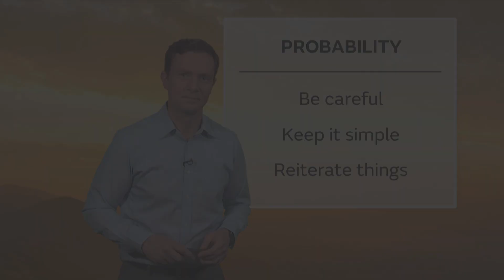Communicating uncertainty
Learn how to communicate uncertainty when presenting weather forecasts